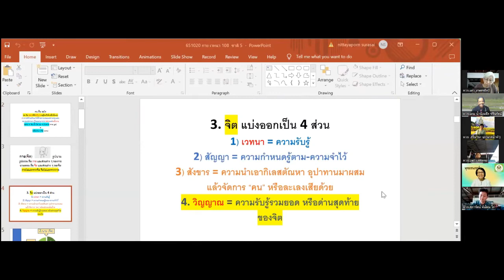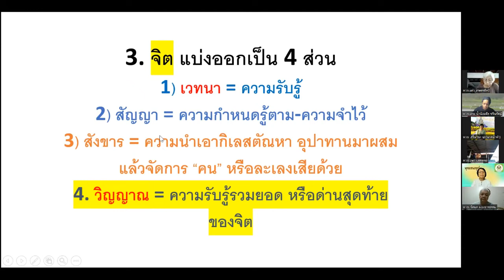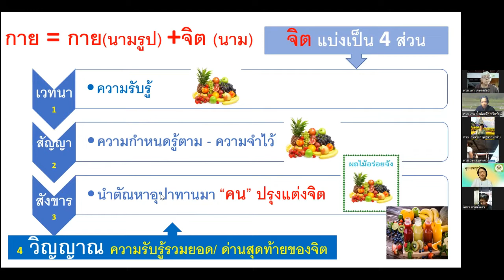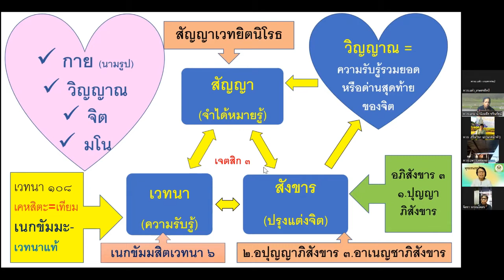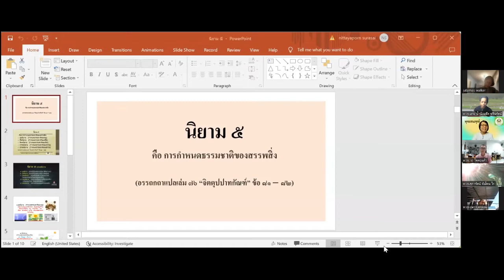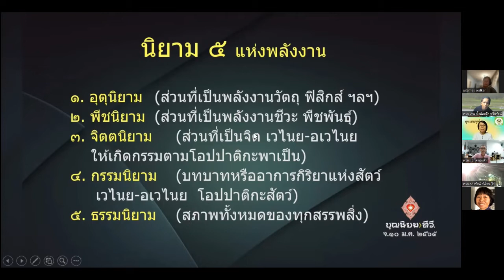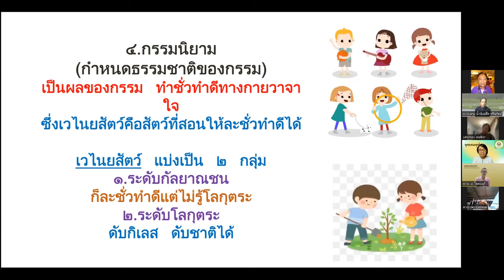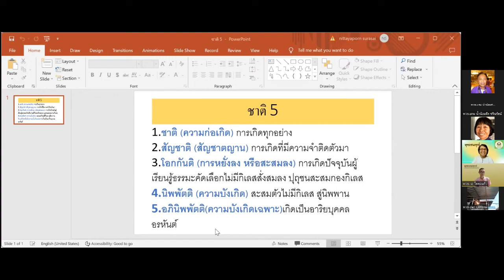651020 กาย นิยาม 5 ชาติ 5